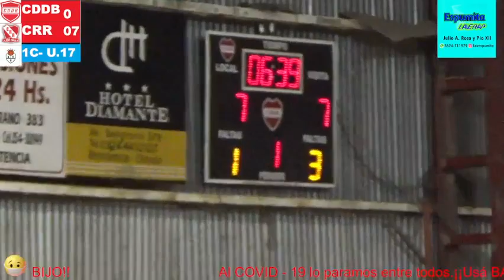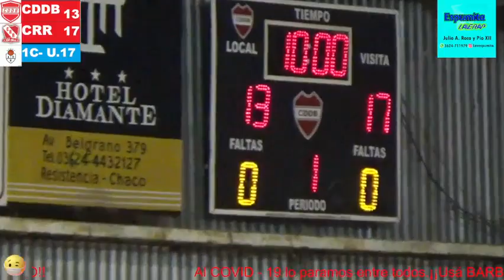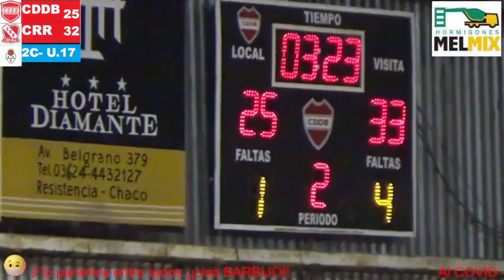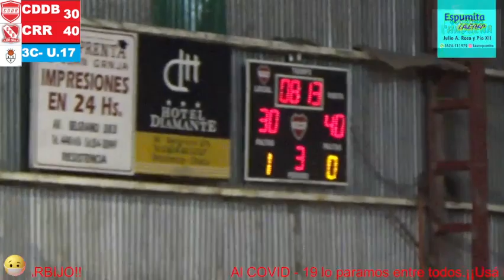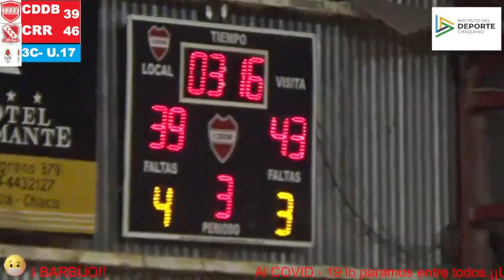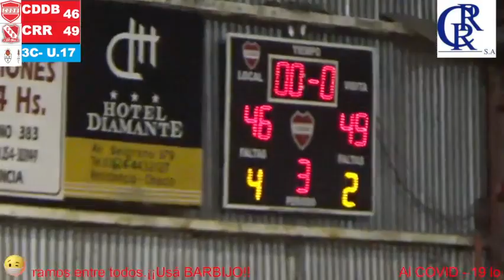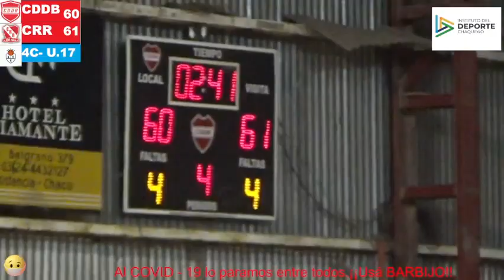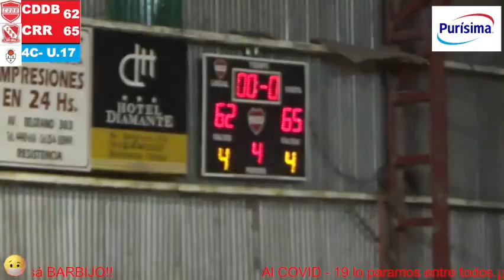DON BOSCO vs REGATAS RCIA U.17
Estadio Club Don Bosco
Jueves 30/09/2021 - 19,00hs